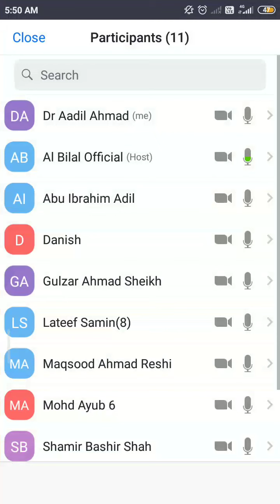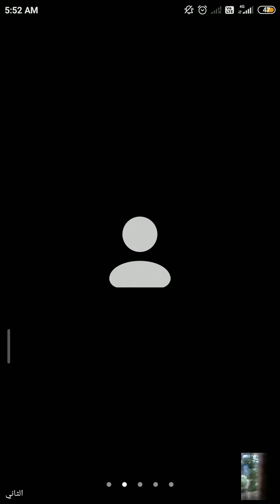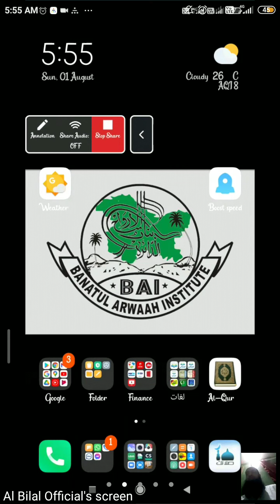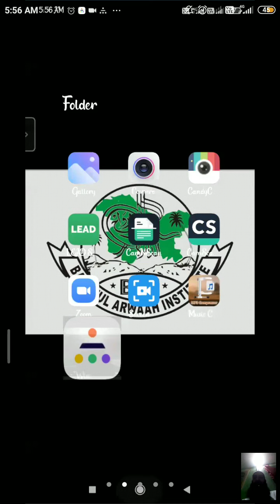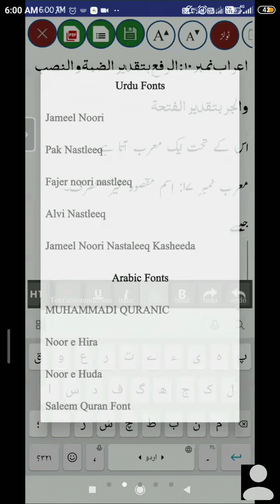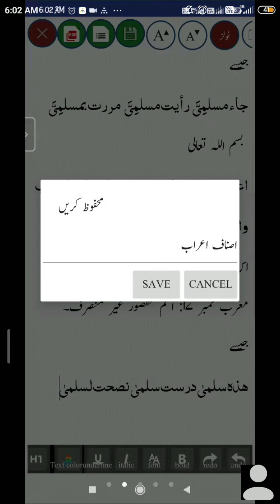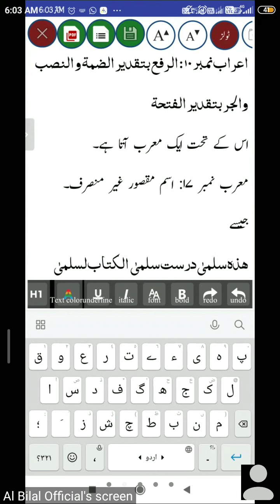Aærab wa Maurabat Moulana Bilal Qasmi Sahab